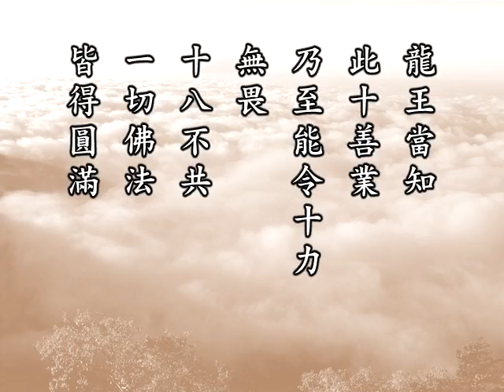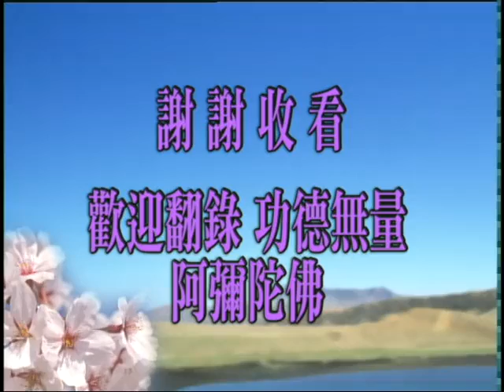佛说十善业道经144